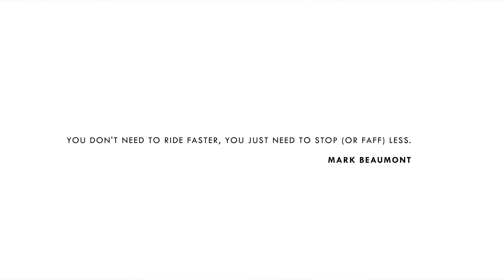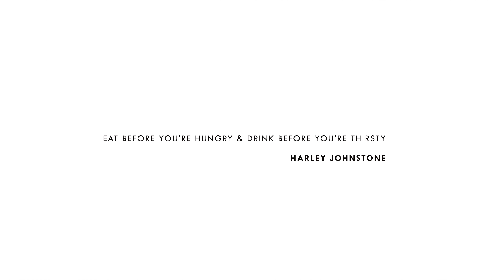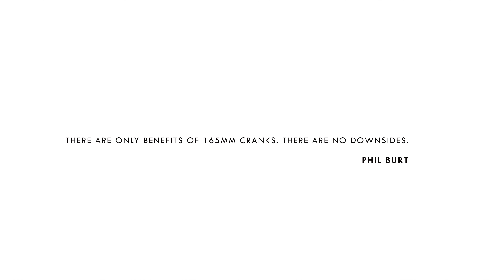The BEST CYCLING ADVICE I've ever been given!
The FIVE best pieces of advice I have been told in the 7 years I've been cycling.
These little golden nuggets of info come from a range of people in the cycling industry.
Also, make sure you leave the single best piece of advice you have learned during cycling!

Katie x